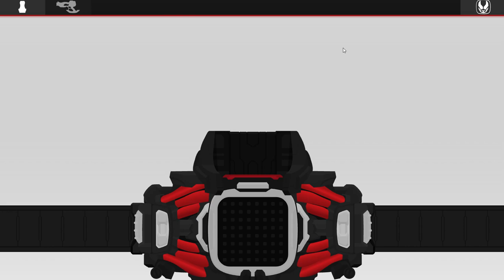Kamen Rider Imperial Demons Henshin/Finish Sound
Link To Check Out
CometComics: